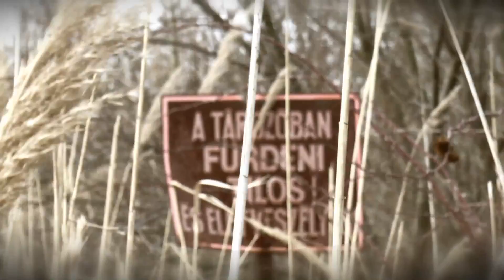A kora tavaszi Rajta erdő.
A Rajta erdő kora tavasszal c. kisfilmem bemutatja a tél végi és tavasz elei erdőt. Mezőkovácsháza - 67 major. Készítette: Szabó Bálint videós. Szabó Bálint Film, 2017. Kamera: Panasonic HC-X920.